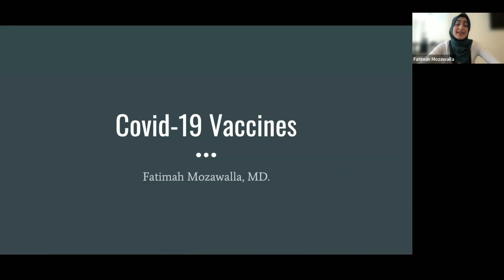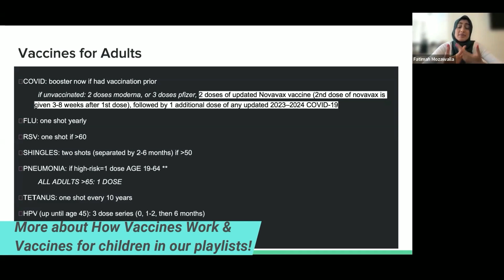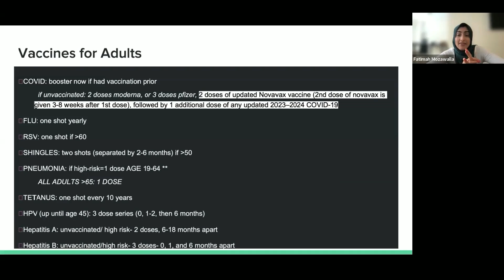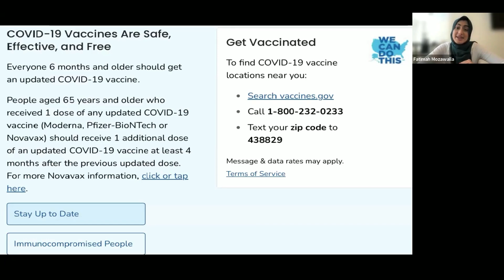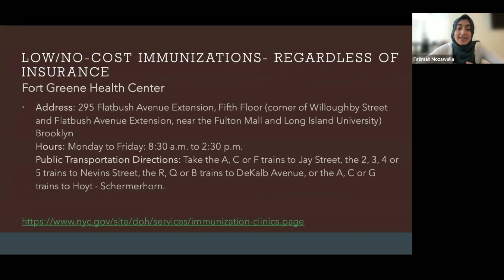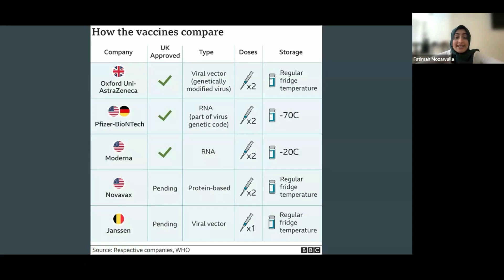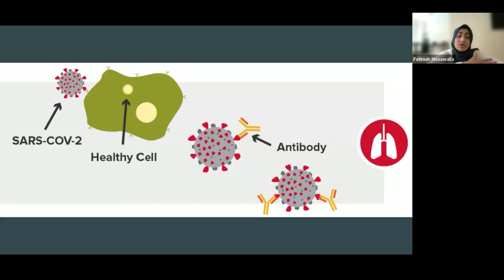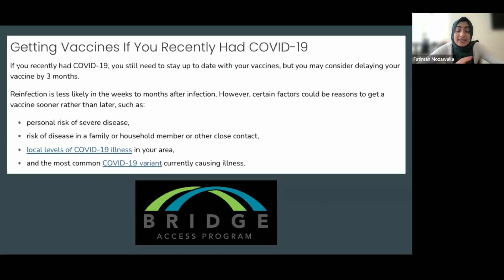SMART + Brave Community Conversations: COVID Vaccines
An update on COVID vaccines, where to get vaccinated and the timeline.